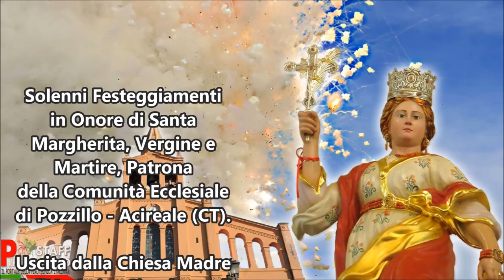Trionfale Uscita Santa Margherita a Pozzillo 2016 e Spettacolo Pirotecnico Ditta Fire Sud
Solenni Festeggiamenti in Onore di Santa Margherita Vergine e Martire, Patrona della Comunità Ecclesiale di Pozzillo - Acireale (CT).
Trionfale Uscita dalla Chiesa Madre, dell'Artistico Simulacro di Santa Margherita e Spettacolo Pirotecnico realizzato dalla Ditta "Fire Sud" da Zafferana Etnea (CT).
Pozzillo - Acireale (CT), Sabato 6 Agosto 2016 - Ore 20:00. Buona Visione!!!